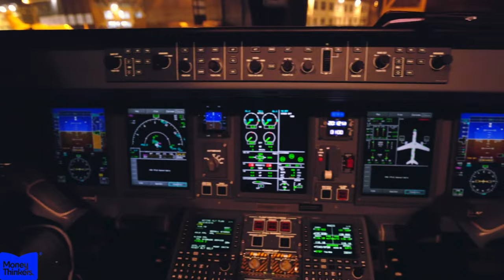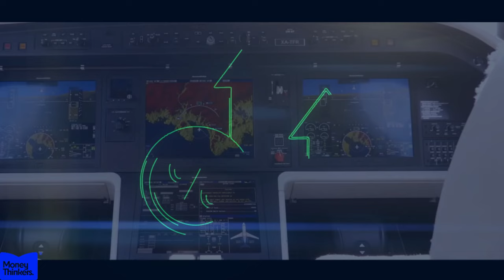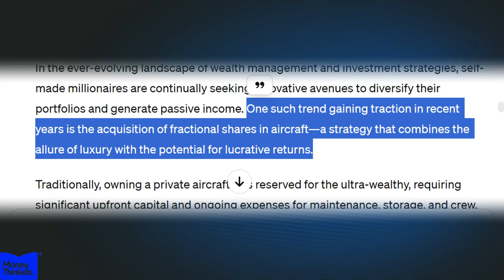Why Millionaires Are Obsessed With the Need to Own a Private Jet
Find out why millionaires are obsessed with owning a private jet! Discover why private jet ownership is considered a smart investment for the wealthy in this video.

For years, private jets were seen as exclusive toys for the ultra-wealthy - a lavish indulgence exclusive to those who achieved the highest echelons of success. But that all changed with the onset of the global COVID-19 pandemic.
When international travel abruptly ground to a halt in early 2020, commercial flights became a considerably more treacherous proposition. Crowded airports and unpredictable schedules as the virus spread raised infection risk, leaving many affluent travelers seeking an alternative.